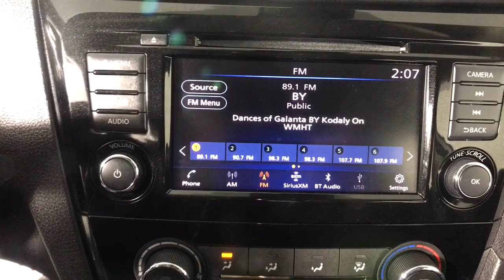2020 Nissan Rogue Albany, Colonie, Latham, Johnstown, Glens Falls, NY 3221208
Glacier White Used 2020 Nissan Rogue S available in Albany, New York at Destination Nissan. Servicing the Colonie, Latham, Johnstown, Glens Falls, NY area.

Destination Nissan
770 Central Ave